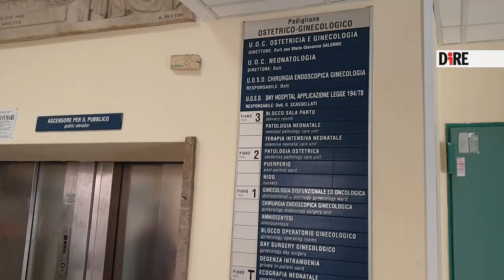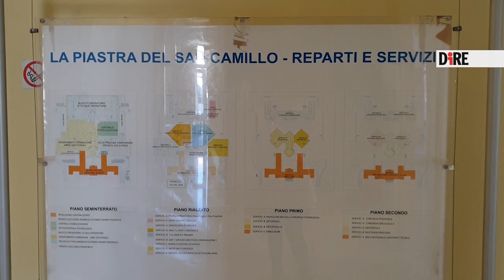Scassellati (San Camillo): "Oltre 2.000 ivg, più informazione su contraccezione"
L'agenzia di stampa Dire ha intervistato la dottoressa Giovanna Scassellati, responsabile dell’Uosd ‘Legge 194’ dell’Azienda Ospedaliera San Camillo Forlanini di Roma per parlare di interruzione volontaria di gravidanza.